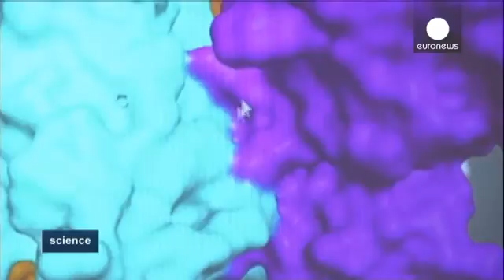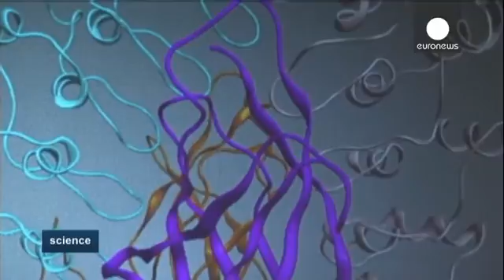Kanser araştırmalarında çığır açacak buluş - science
İngiltere Carfdiff Üniversitesi'nde kanserli hücrelerin nüksetme ihtimaline karşı yeni bir ilaç geliştirildi. Yeni tedavi yöntemi tümörün yayılmasını engellerken, ameliyat sonrası görülen sıçramanın önüne geçecek.

BCL3 adı verilen genin özellikle meme kanserinde nüksettiği ve bu genin tedavisinin hayat kurtarıcı sonuçlar verdiği gözlendi.

Cardiff Üniversitesi Kanser Araştırmaları Bölümü'nden Doktor Richard Clarkson buluşlarını anlattı:

"Kliniğimize kanserli hücreleri nükseten bir hasta geldi...